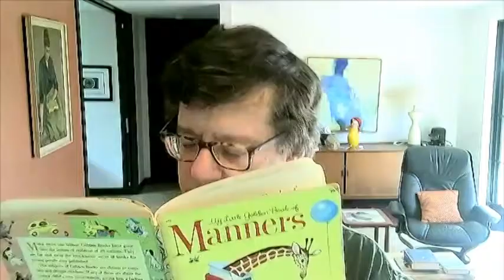January 2021 - How We Got Ready for the Round Table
How our faculty got ready for our pre-camp Round Table